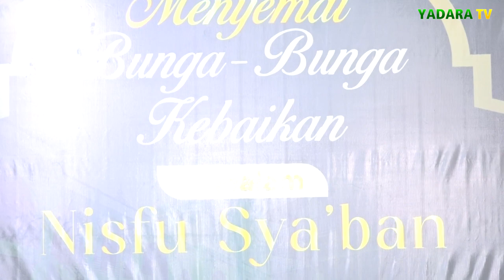Allahumma Bariklana Fi Rajaba Wa Sya'bana _ Hadrah As-Salam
2. Tidak memotong video yang membuat kontroversi atau menimbulkan kesalahpahaman
3. Tidak membuat thumbnail atau caption yang berlebihan
4. Tidak mengadukan dengan argument orang lain
5. Mencantumkan link sumber
6. Tidak untuk dikomersialkan
7. Dan lain-lain

Semoga Berkah...